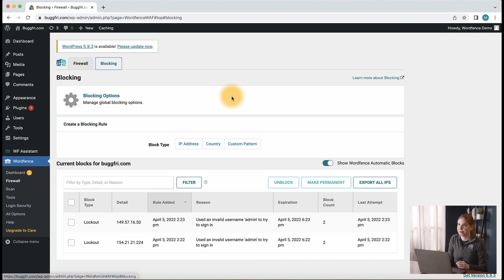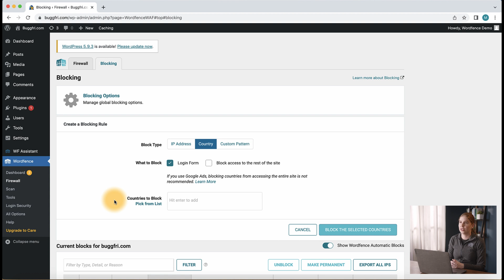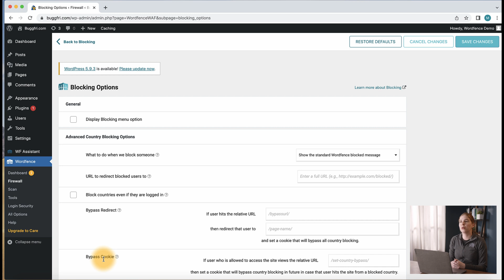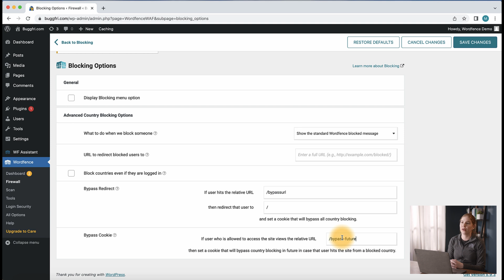How to Configure Country Block Settings with Wordfence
Wordfence country blocking is a Premium feature to stop an attack, content theft, or other malicious activity that originates from a geographic region. Wordfence country blocking uses a commercial geolocation database that we have licensed to determine which country an IP address is located in. The database is installed on your WordPress server along with the Wordfence plugin, which means that the IP address lookup happens extremely quickly (it takes approximately 1/300,000th of a second) and it has no performance impact.

Our Instructor, Maddy Osman, will walk you through how to configure these settings for your WordPress site for optimal security.

Are you new to WordPress or Wordfence? Make sure you're on the official Wordfence WordPress security mailing list. It's the first place to learn about new vulnerabilities and threats to WordPress so you can take action to secure your WordPress site.